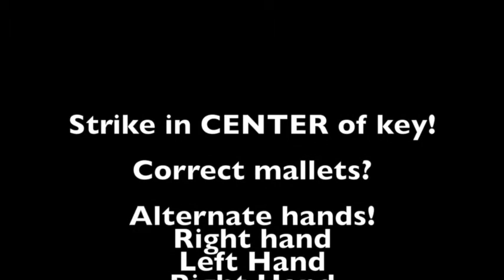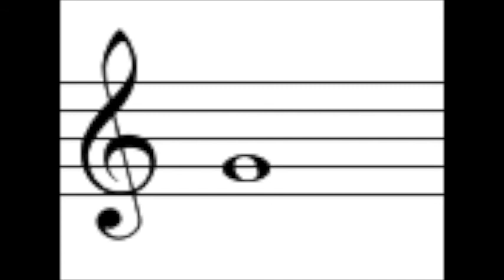2Enable Marimba Video 2 - Hot Cross Buns